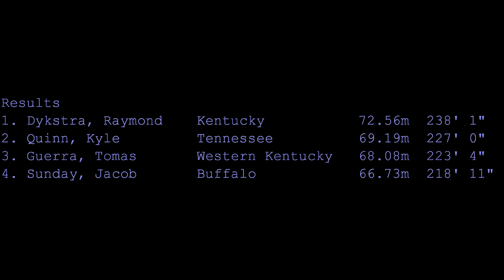Florida Relays 2014 Men's Javelin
Jacob Sunday kicks off the outdoor season with an impressive 4th place finish with a 66.73m toss (218' 11"). Sorry bout the quality, it's hard as heck trying to follow this from the other side of the field.